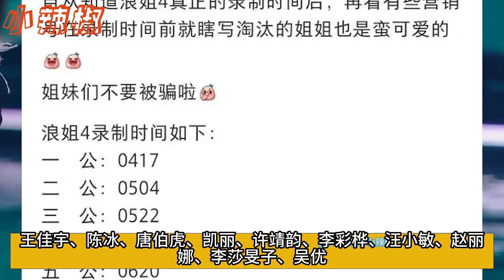《浪姐4》成團夜時間曝光，復活賽汪小敏許靖韻復活期待值最高，謝娜三公被人抵制當場哭著下舞臺！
《浪姐4》成團夜時間曝光，復活賽汪小敏許靖韻復活期待值最高，謝娜三公被人抵制當場哭著下舞臺！汪小敏